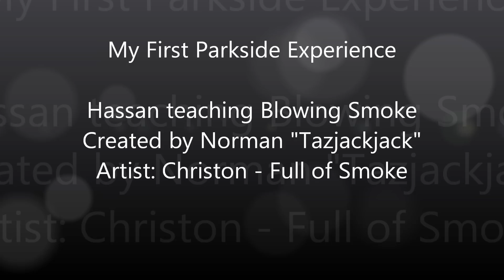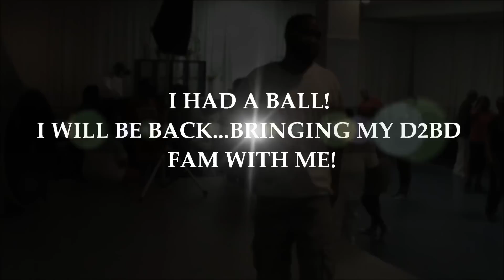Hass teaching Blowing Smoke_Parkside Experience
My first Parkside Experience